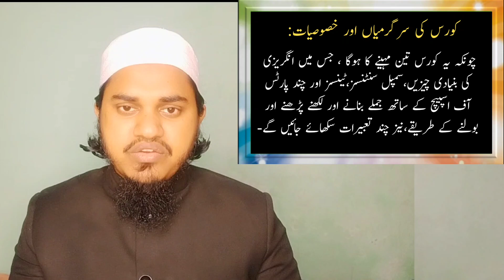3 Mahine Me English Sikhe|تین مہینے کے انگریزی کورس کا آغاز|Learn English In Three Months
3 Mahine Me English Sikhe|تین مہینے کے انگریزی کورس کا آغاز|Learn English In Three Months

About This Video:

اس ویڈیو میں تین مہینے کے انگلش کورس(Learn English In 2 Months) کے بارے میں اعلان کیا گیا ہے، اور یہ بتایا گیا ہے کہ یہ انگلش سیکھیں کورس (Online English Course) کب شروع ہوگا، کیا شرائط ہیں اور طریقۂ تعلیم کیا ہے؟ وغیرہ وغیرہ...

ہندوستان سے باہر والے اور خواتین حضرات کیلیے یہ کورس نہیں ہے؛لیکن ان کے لیے انتظام یہ ہے کہ سارے اسباق یوٹیوب پر اپلوڈ کیے جاچکے ہیں، ان سے استفادہ کر سکتے ہیں:

This Video Covers The Following Topics:

Spoken English
Learn English
English Speaking Practice English Speaking Course English Speaking Course Full Video
English speaking practice app English speaking course in hindi
English bolna kaise sikhe  English kaise sikhe in hindi English kaise sikhi jati hai English kaise sikhe
English padhna kaise Sikhe  English likhna kaise sikhe  How to learn English
How to learn English for kids How to learn English Grammar  How to learn English Speaking How to learn English language How to learn English easily